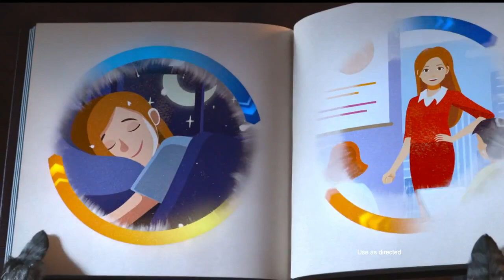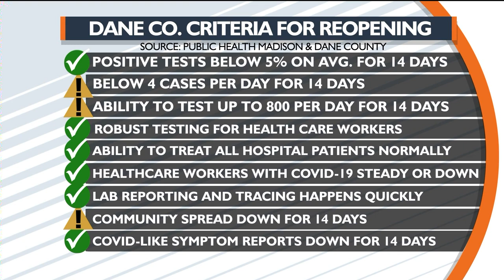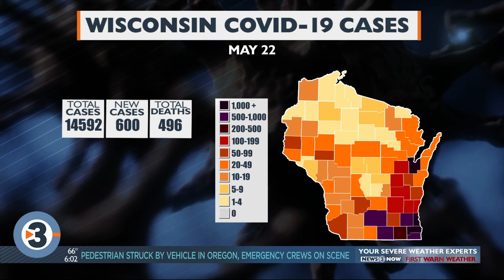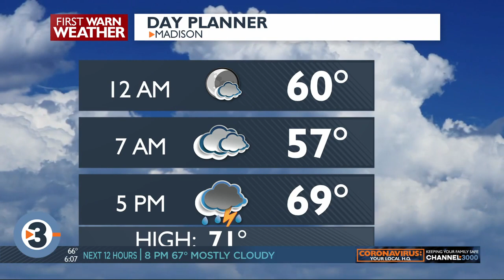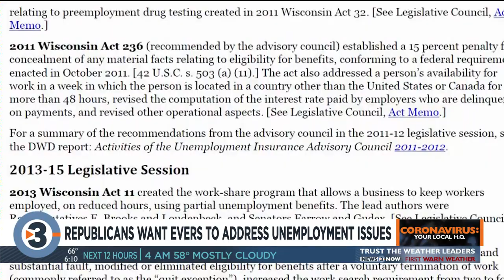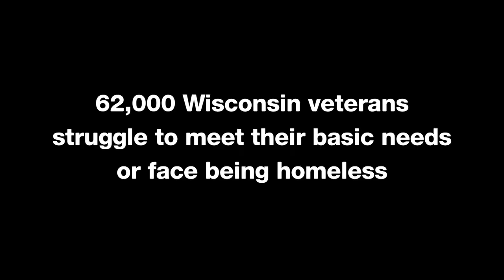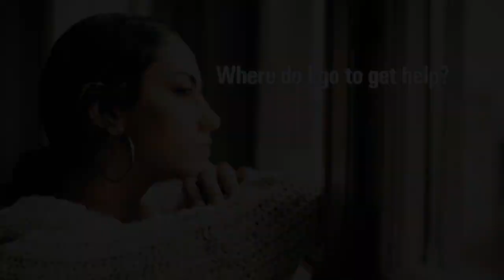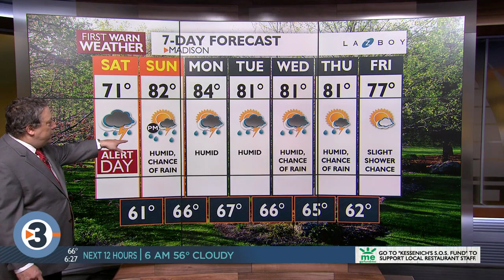News 3 Now at 6: May 22, 2020